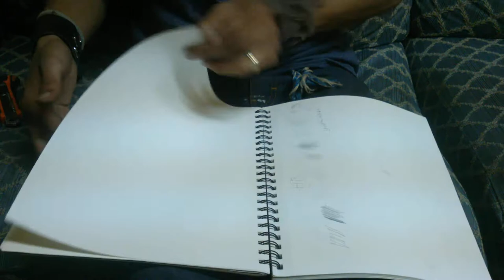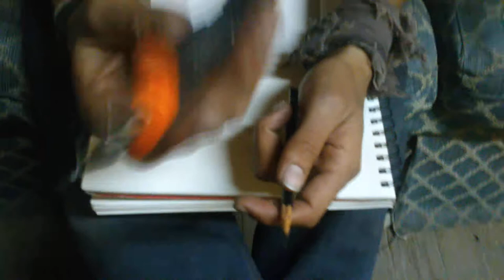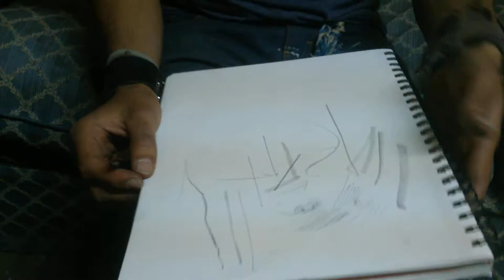¿Como sacar punta a los lápices?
En este video les mostraremos una sugerencia para sacar punta a los lápices de dibujo.